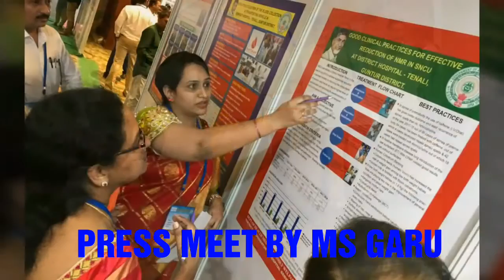Press meet by MS GARU IN VIEW OF HEALTH FEST